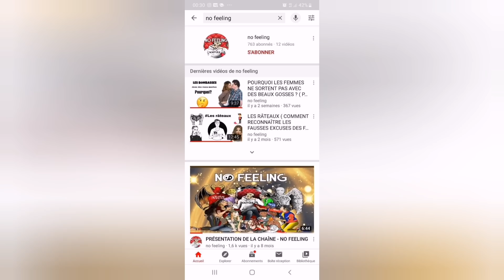LIONEL MESSI À CHOISI SON FUTUR CLUB !, LE BARCA FIXE UNE CONDITION, LE PSG RÉAGIT À LA RUMEUR MESSI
twitch Twitter:footballcritique Instagram:sachabreezy snap:Sbenita17 Facebook:sacha benita utip ma 2ème chaîne YouTube no feeling chaîne YouTube avpronos